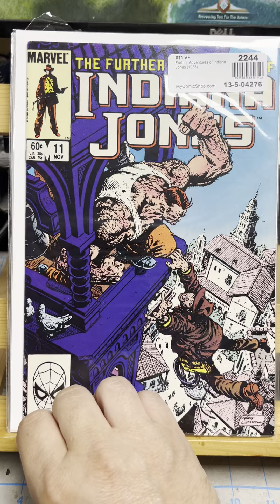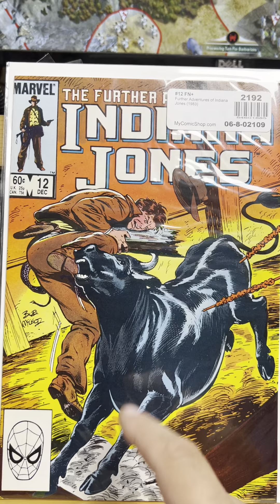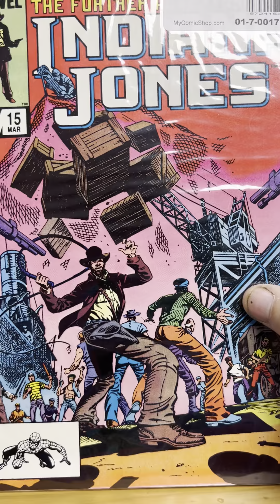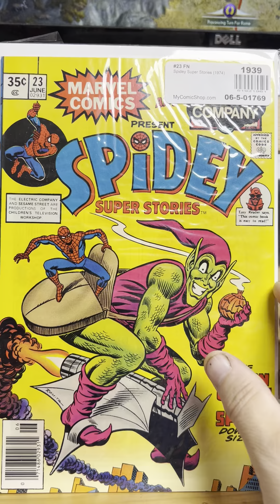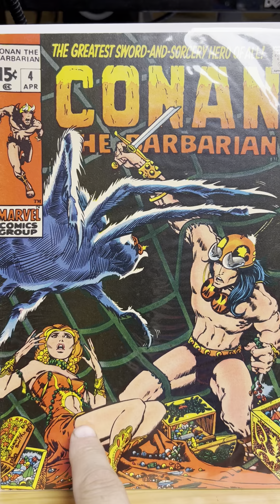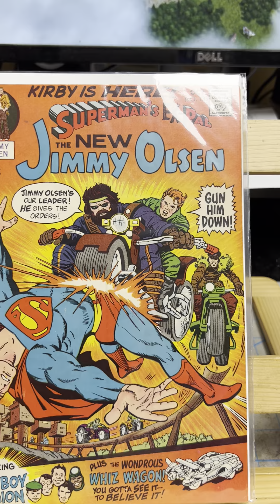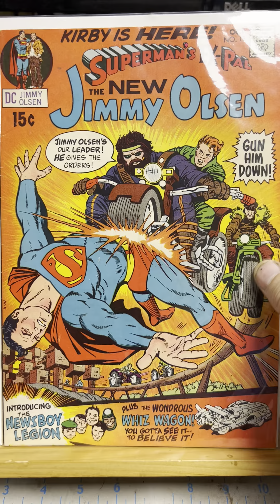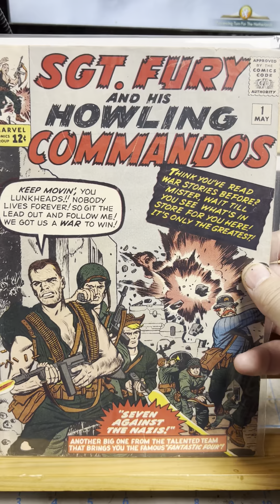Backissue Bonanza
Please watch, some big guns are revealed in this video.